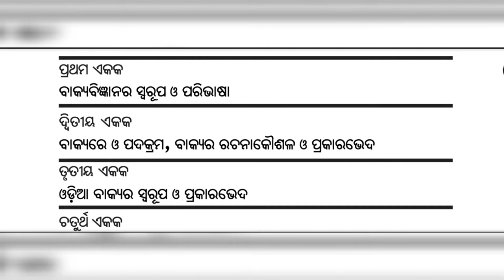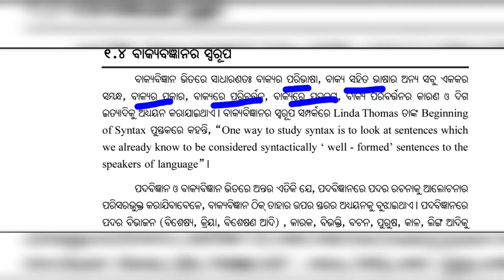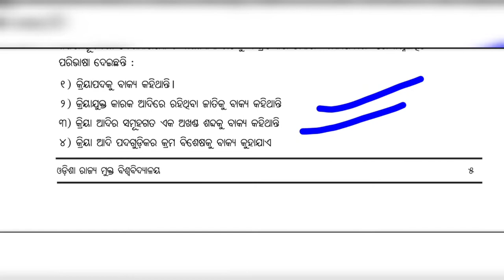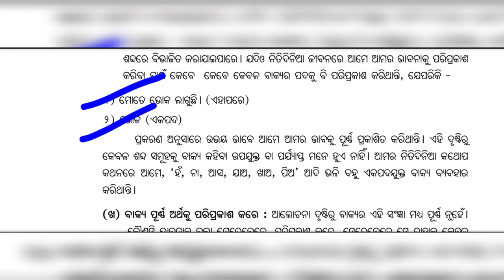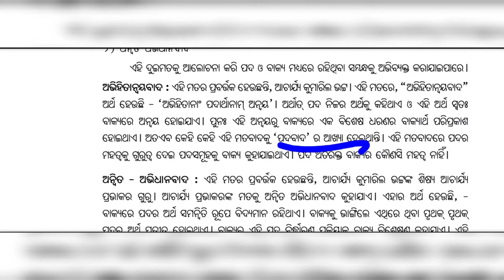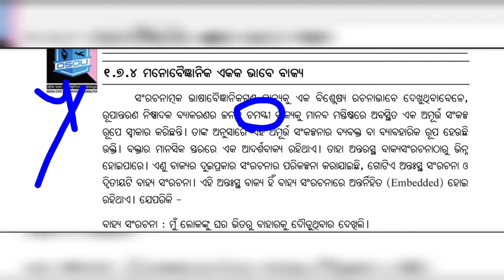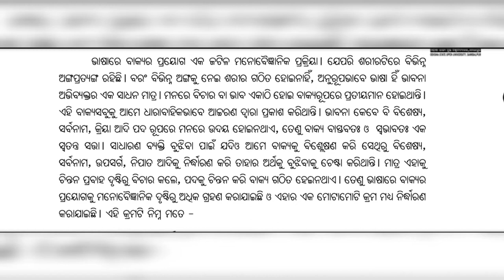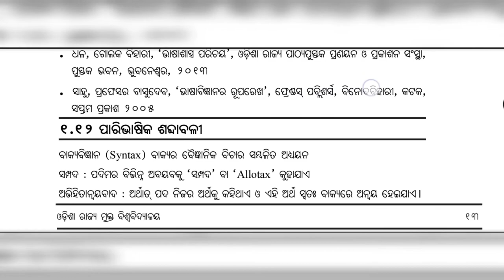ODISHA STATE OPEN UNIVERSITY SAMBALPUR/ MAOD-11/BLOCK-3/UNIT -1 CONTENT DISCUSSION/..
ODISHA STATE OPEN UNIVERSITY SAMBALPUR/ MAOD-11/BLOCK-3/..UNIT-1